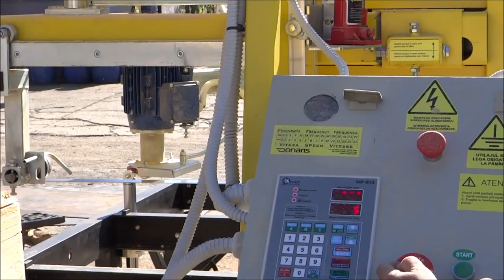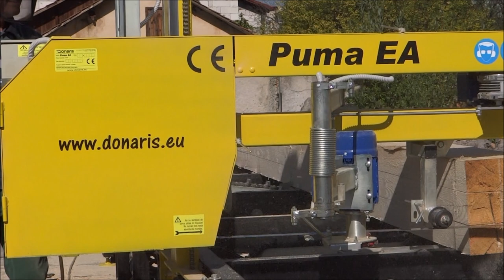The new hydraulic sawmill from Donaris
First test of the new Puma Hydraulic sawmill.
Intented initial price: 18,900 euros.
9m long bedframe,
15kW motor
Electronic thickness controller.
45mm blade width.